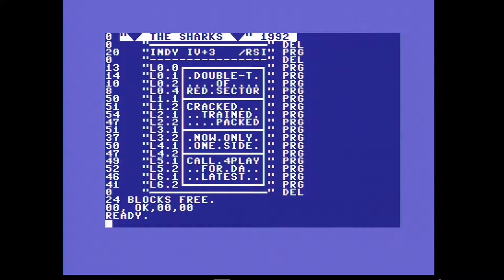Red Sector Inc. intro - Indiana Jones and The Fate of Atlantis: The Action Game C64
Intro released in 1992.